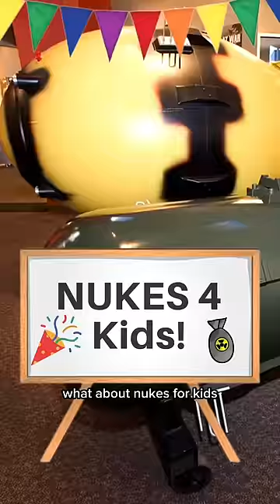Buying Guns in America Be Like